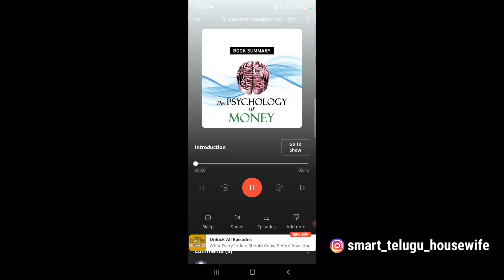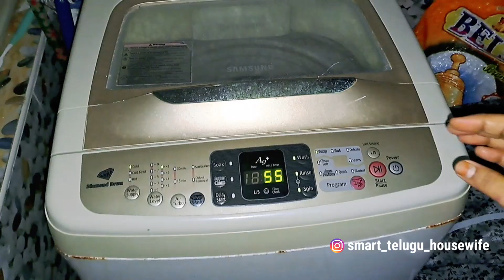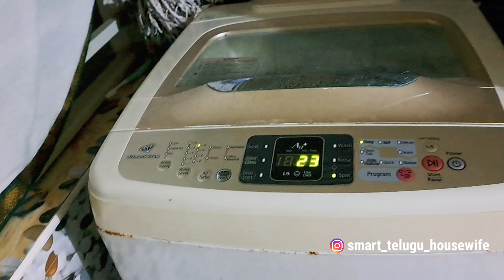🥳రాత్రి ఇలా పనిచేసి ఉంటె ఉదయం లంచ్ బాక్స్ హడావిడి ఉండదు! Productive night routine vlog! Telugu vlogs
Hey Guys….This is Swapna and you are watching this channel filled with my Daily life routine vlogs, Which includes Yummy recipes, Useful tips, Shopping & Much more.

Today's Video is on రాత్రి ఇలా పనిచేసి ఉంటె ఉదయం లంచ్ బాక్స్ హడావిడి ఉండదు! Productive night routine vlog! Telugu vlogs.

🌸 Amazon Favourites

🌸 📞 CALLME4 APP ID: SMARTTELUGUHOUSEWIFEOFFICIAL@cm4

🌸 Other Channels 🌸

🌸Become a Meesho Reseller & Start earning from home without Investment.